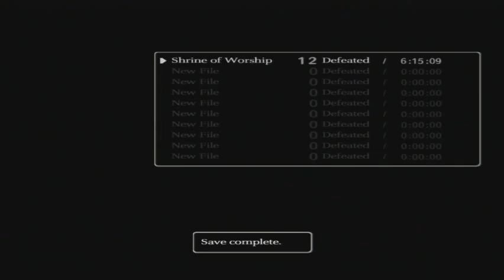Shadow of the Colossus (Part 27)